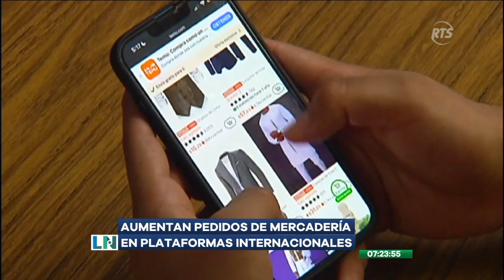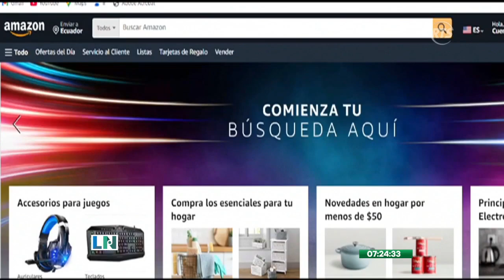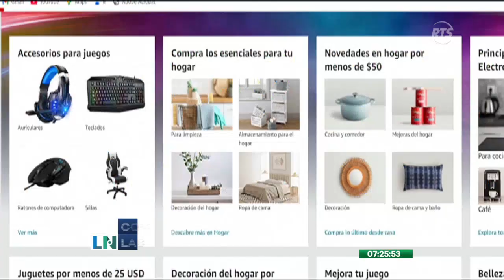Ventas en línea aumentan en nuestro país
Desde que varios portales de comercio electrónico internacionales ofrecen productos a precios bajos, un gran número de ciudadanos adoptó esta opción para adquirir mercadería. Sin embargo, así como hay ventaja, también estas compras tienen su lado malo. Por eso, es importante tener en cuenta ciertas recomendaciones.